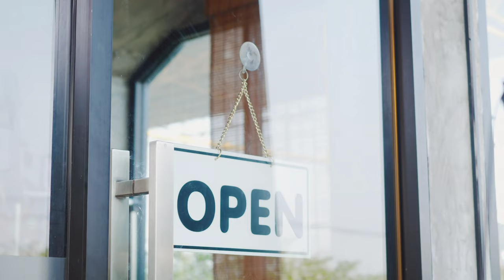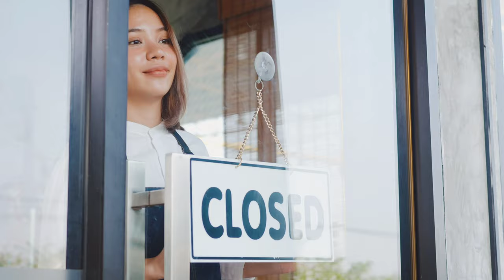4K - Wonderful World of Mischievous Monkeys | Animal Video | ROUNDSTUBE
154th Video of ROUNDSUBE describes about the wonderful World of Mischievous Monkeys.
There are more than 260 different types of monkeys. They are separated into two major categories: New World and Old World.  The most common monkey species found in animal research are the grivet, the rhesus macaque, and the crab-eating macaque, which are either wild-caught or purpose-bred.
Monkey is a common name that may refer to certain groups or species of simian mammals of infraorder Simiiformes. The term is applied descriptively to groups of primates, such as families of New World monkeys and Old World monkeys. Many monkey species are tree-dwelling (arboreal), although there are species that live primarily on the ground, such as baboons. Most species are mainly active during the day (diurnal). Monkeys are generally considered to be intelligent, especially the Old World monkeys of Catarrhini.
Lemurs, lorises, and galagos are not monkeys; instead they are strepsirrhine primates. Like monkeys, tarsiers are haplorhine primates; however, they are also not monkeys.
Apes emerged within "monkeys" as sister of the Cercopithecidae in the Catarrhini, so cladistically they are monkeys as well. There has been resistance to directly designate apes (and thus humans) as monkeys, so "Old World monkey" may be taken to mean the Cercopithecoidea or the Catarrhini. That apes are monkeys was already realized by Georges-Louis Leclerc, Comte de Buffon in the 18th century.
Monkeys, including apes, can be distinguished from other primates and a lack of sensory whiskers.
The many species of monkey have varied relationships with humans. Some are kept as pets, others used as model organisms in laboratories or in space missions.
In some areas, some species of monkey are considered agricultural pests, and can cause extensive damage to commercial and subsistence crops. This can have important implications for the conservation of endangered species, which may be subject to persecution. In some instances farmers' perceptions of the damage may exceed the actual damage. Monkeys that have become habituated to human presence in tourist locations may also be considered pests, attacking tourists.
In popular culture monkeys are a symbol of playfulness, mischief and fun.
The most dangerous monkey in the world is Mandrill.
Monkeys are omnivores. This means that they eat meat and plant-based foods. Most monkeys eat nuts, fruits, seeds and flowers. Some monkeys also eat meat in the form of bird's eggs, small lizards, insects and spiders.
Baboons, which sometimes attack humans in Africa, are much more dangerous: They're bigger and less predictable, and they're armed with 3-inch-long canines. Last year, a South African man's forearms were ripped to the bone, and doctors dug out a baboon tooth during surgery.
As babies these big-eyed, furry creatures may seem harmless. But once they reach maturity, experts warn, monkeys can become aggressive. And some primates harbor deadly diseases that they can pass on to human primates via bites and scratches.
World Monkey day or international monkey day is being celebrated annually on 14th December.
00:00 | Variety of fascinating fishes in the underwater world | ROUNDS TUBE
04:00 | Playlist - General | ROUNDS TUBE
08:00 | You tube channel | ROUNDS TUBE
12:00 | Playlist -  Journey | ROUNDS TUBE
16:00 | Multiple wellness and massage activities in  a SPA and Salon | ROUNDS TUBE